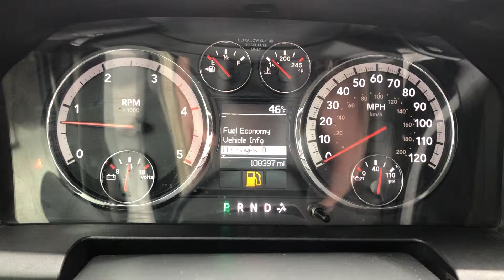2012 Ram 3500 SLT Lifted (S5993A)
For Sale:
Kaley Hoffman- Country Diesels- Warrenton, VA